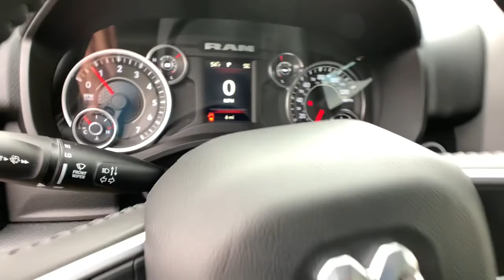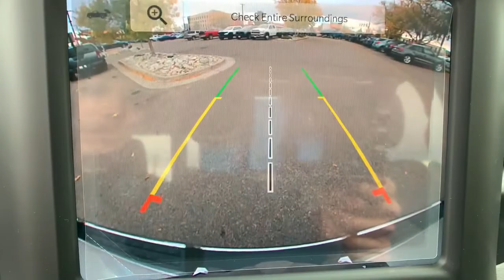2022 Ram 1500 Denver, Littleton, Aurora, Parker, Colorado Springs, CO R7216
2022 Ram 1500 Big Horn - Stock#: R7216 - VIN#: 1C6SRFBT2NN118500

Brandon Dodge
5600 S Broadway

1 LCD Monitor In The Front,1800# Maximum Payload,2 12V DC Power Outlets,23 Gal. Fuel Tank,3 Rear Seat Head Restraints,3.21 Rear Axle Ratio,3.21 REAR AXLE RATIO  (STD),4 Way Front Headrests,4-Way Driver Seat -inc: Manual Recline and Fore/Aft Movement,48V Belt Starter Generator,50 State Emissions,6 Speakers,730CCA Maintenance-Free Battery,ABS And Driveline Traction Control,Air Filtration,Airbag Occupancy Sensor,Analog Appearance,Auto Locking Hubs,Auto On/Off Aero-Composite Halogen Daytime Running Headlamps w/Delay-Off,Black Exterior Mirrors,Black Grille w/Chrome Surround,Black Side Windows Trim,Body-Colored Door Handles,BRIGHT WHITE CLEARCOAT,Cargo Lamp w/High Mount Stop Light,Chrome Front Bumper w/Chrome Rub Strip/Fascia Accent,Chrome Rear Step Bumper,Class III Towing Equipment -inc: Hitch and Trailer Sway Control,Clearcoat Paint,Cloth Bench Seat,Compass,Cruise Control w/Steering Wheel Controls,Curtain 1st And 2nd Row Airbags,Day-Night Rearview Mirror,Deep Tinted Glass,Delayed Accessory Power,DIESEL GRAY/BLACK  CLOTH BENCH SEAT,Dual Stage Driver And Passenger Front Airbags,Dual Stage Driver And Passenger Seat-Mounted Side Airbags,Electric Power-Assist Steering,Electronic Stability Control (ESC) And Roll Stability Control (RSC),Electronic Transfer Case,Engine Auto Stop-Start Feature,Engine Oil Cooler,Engine: 3.6L V6 24V VVT eTorque UPG I,ENGINE: 5.7L V8 HEMI MDS VVT  -inc: Active Noise Control System  180 Amp Alternator  Heavy Duty Engine Cooling  GVWR: 7 100 lbs  Dual Rear Exhaust w/Bright Tips  HEMI badge  26 Gallon Fuel Tank,Fade-To-Off Interior Lighting,Fixed Antenna,Fixed Rear Window,Front And Rear Anti-Roll Bars,Front Center Armrest w/Storage and Rear Center Armrest,Front Facing Cloth Rear Seat,Front Fog Lamps,FRONT LICENSE PLATE BRACKET,Front Map Lights,Front Seat Back Map Pockets,Full Carpet Floor Covering -inc: Carpet Front And Rear Floor Mats,Full Cloth Headliner,Full-Size Spare Tire Stored Underbody w/Crankdown,Galvanized Steel/Aluminum Panels,Gauges -inc: Speedometer  Odometer  Voltmeter  Oil Pressure  Engine Coolant Temp  Tachometer  Oil Temperature  Transmission Fluid Temp  Engine Hour Meter  Trip Odometer and Trip Computer,GPS Antenna Input,GVWR: 6 800 lbs,GVWR: 7 100 LBS,HD Shock Absorbers,HVAC -inc: Underseat Ducts and Console Ducts,Illuminated Front Cupholder,Instrument Panel Bin  Dashboard Storage  Driver And Passenger Door Bins and 1st Row Underseat Storage,Integrated Voice Command w/Bluetooth,Interior Trim -inc: Deluxe Sound Insulation  Metal-Look Instrument Panel Insert  Metal-Look Door Panel Insert and Chrome/Metal-Look Interior Accents,Laminated Glass,Leather Steering Wheel,Lithium Ion Traction Battery 0.43 kWh Capacity,Locking Glove Box,Manual Adjust 4-Way Front Passenger Seat,Manual Air Conditioning,Manual Tilt/Telescoping Steering Column,Metal-Look Gear Shifter Material,Mini Overhead Console and 2 12V DC Power Outlets,MONOTONE PAINT,MOPAR FRONT & REAR RUBBER FLOOR MATS,Multi-Link Rear Suspension w/Coil Springs,Outboard Front Lap And Shoulder Safety Belts -inc: Rear Center 3 Point  Height Adjusters and Pretensioners,Outside Temp Gauge,ParkView Back-Up Camera,Part And Full-Time Four-Wheel Drive,Passenger Seat,Passenger Visor Vanity Mirror w/Passenger Illumination,Perimeter/Approach Lights,Pickup Cargo Box Lights,Power 1st Row Windows w/Driver And Passenger 1-Touch Up/Down,Power Door Locks w/Autolock Feature,Power Heated Side Mirrors w/Convex Spotter and Manual Folding,Power Rear Windows,Proximity Key For Push Button Start Only,QUICK ORDER PACKAGE 25Z BIG HORN  -inc: Engine: 5.7L V8 HEMI MDS VVT  Transmission: 8-Speed Automatic (8HP75)  Big Horn Badge,Radio w/Seek-Scan  Clock  Aux Audio Input Jack  Steering Wheel Controls  Voice Activation  Radio Data System and External Memory Control,Radio: Uconnect 3 w/5' Display,RADIO: UCONNECT 5 W W/8.4' DISPLAY,Rear 60/40 Folding Seat,Rear Child Safety Locks,Rear Cupholder,Redundant Digital Speedometer,Regenerative 4-Wheel Disc Brakes w/4-Wheel ABS  Front Vented Discs  Brake Assist  Hill Hold Control and Electric Parking Brake,Regular Box Style,Remote Keyless Entry w/Integrated Key Transmitter  Illuminated Entry and Panic Button,REMOTE START SYSTEM,Seats w/Cloth Back Material,Sentry Key Engine Immobilizer,Short And Long Arm Front Suspension w/Coil Springs,Side Impact Beams,Single Stainless Steel Exhaust,SiriusXM Guardian Emergency Sos,Steel Spare Wheel,Streaming